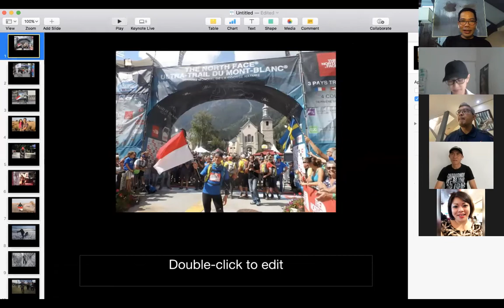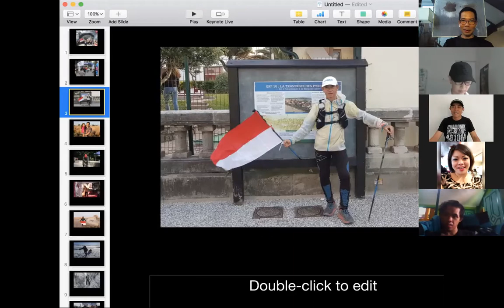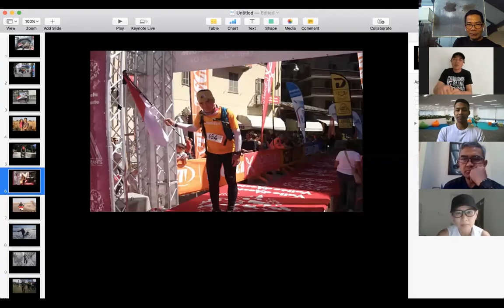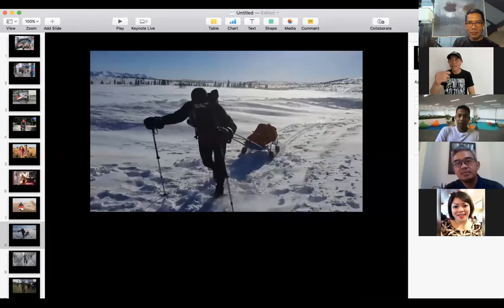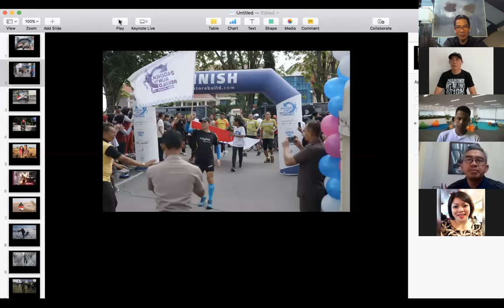Hendra Wijaya - The Toughest Man in Indonesia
Kang Hendra Wijaya pelari ultra dan extreme adventurer Indonesia diwawancara oleh Farhan, Omar, dan Ary.